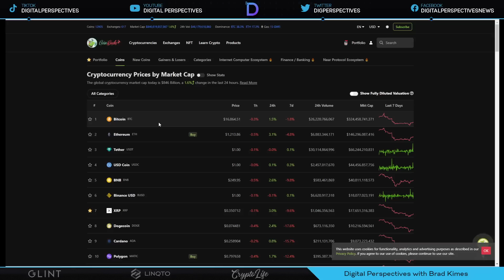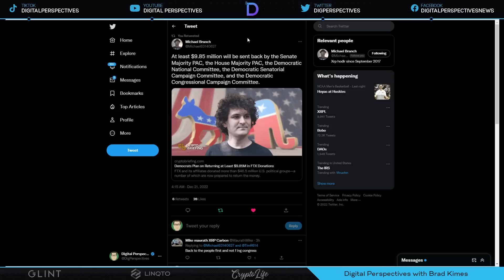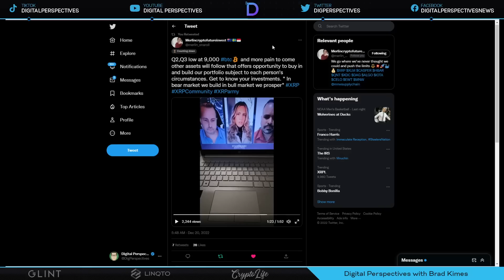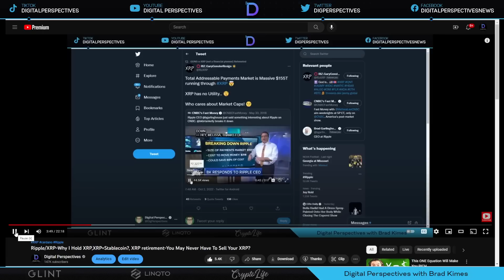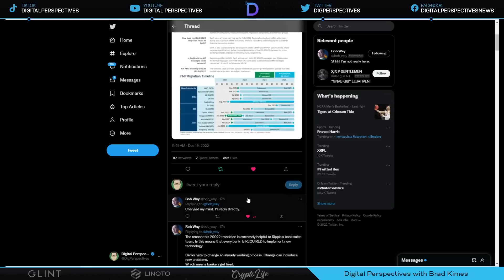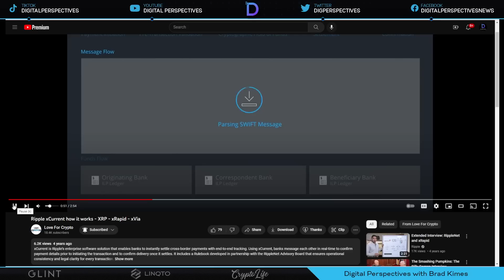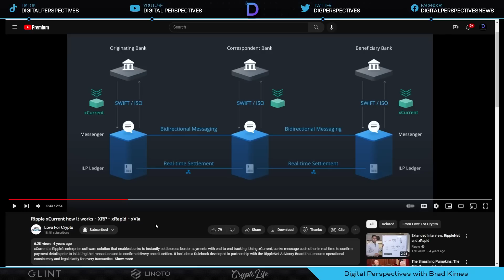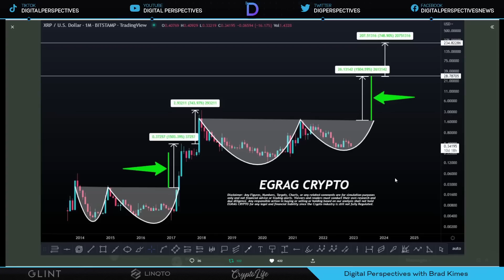Ripple/XRP-FTX $9.85M,BTC Sub -$10k?,MoneyGram + Ripple Partner + Brazil=ODL?,XRP Price $28 To $236?